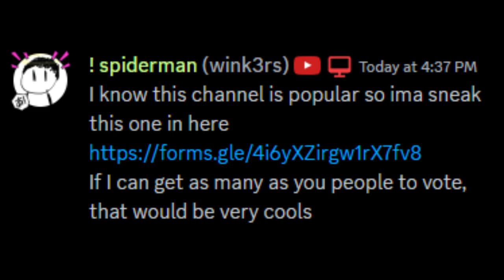I Need YOUR Help Kirka.io…